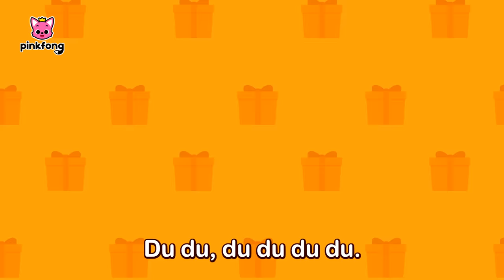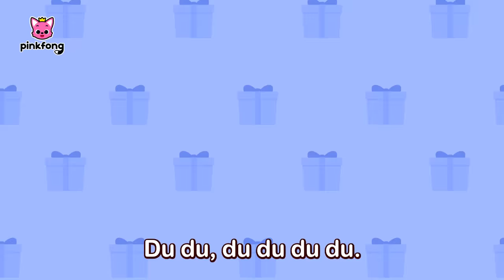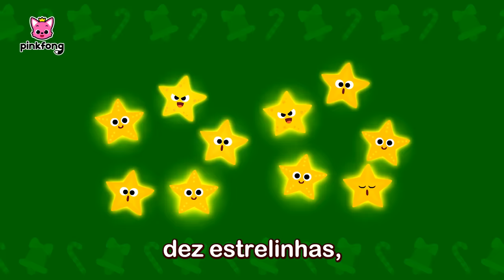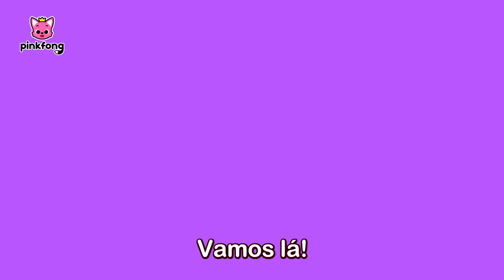Esconde-Esconde de Natal🎄|Canção de Natal | +Completo| Pinkfong, Bebê Tubarão! Canções para Crianças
Você está assistindo melhor completo 'Esconde-Esconde de Natal🎄 ' criado por Pinkfong!

00:00:00 Brincando no Natal 🎄
00:00:09 Esconde-esconde de Natal com a Família Tubarão
00:11:20 Esconde-Esconde com Presentes de Natal e Bebê Tubarão
00:14:32 Tubarão Cantata
00:16:18 Você Viu a Barba do Papai Noel?
00:17:36 12 Dias de Natal do Bebê Tubarão
00:21:24 Esconde-Esconde com a Família Tubarão de Ladrões
00:31:17 Natal Tubarão
00:32:37 Bebê Tubarão e o Boneco de Neve
00:35:07 Presentes Especiais de Natal  com Bebê Tubarão
00:38:30 Um Esconde-esconde Assustador com a Família Tubarão
00:43:56 Desejamos um Feliz Natal
00:45:31 Tubarão Cantata
00:47:19 Bebê Tubarão vs Homem Biscoito
00:48:54 Um Natal de Tubarão Juntos
00:50:32 Esconde-Esconde com a Família Tubarão Zumbi
01:00:30 Um Conto de Natal
01:05:42 Natal da Família Tubarão de Elfos
01:08:49 Bebê Tubarão o Tubarão de Nariz Vermelho
01:13:08 Desejamos um Feliz Natal
01:14:59 Natal Todo Dia
01:19:23 Natal Tubarão
01:20:51 Toc, Toc, Natal do Bebê Tubarão
01:23:01 O Bebê Tubarão de Nariz Vermelho
01:24:56 Feliz Natal!